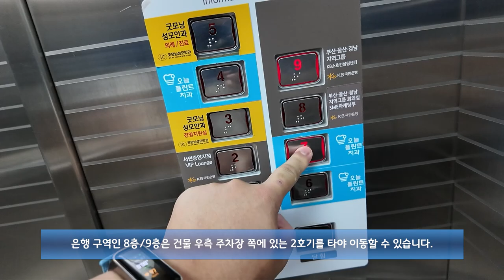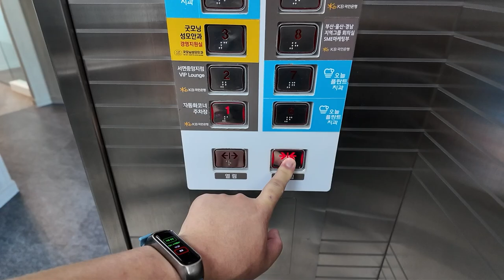백화점에서 들을법한 승강기 안내방송이 은행 건물에? | [엘리베이터 탑사기] 부산광역시 부산진구 부전동 국민은행 서면중앙지점 쉰들러엘리베이터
부산 서면교차로 앞에 있는 건물 중 한 곳인 국민은행 서면중앙지점 건물의 엘리베이터를 시승했습니다.

▷승강기 소개
엘리베이터는 최초설치 당시 기종불명의 1998년식 승강기 두대를 운용했다가, 2009년 두대 모두 쉰들러엘리베이터에 의해 전면교체됐습니다. 제어반/시스템은 삼일엘텍 제품이 탑재됐습니다.

1호기와 2호기는 각각 다른 위치에 있습니다. 이번에 시승한 1호기는 정문 앞에 있고, 2호기는 우측 주차장 안쪽에 설치됐습니다. 국민은행 부산울산경남 지역그룹이 쓰고 있는 8,9층은 2호기로만 이용할 수 있도록 설정되있는 상태입니다.

내장재는 스테인리스 재질이 적용됐으며, 위치표시기는 도트 매트릭스 LED 타입이 적용됐습니다.

백화점/아울렛 등지에서나 들을 법한 색다른 안내방송이 적용됐습니다. 각 층마다 들어선 업체까지 안내방송으로 안내해 주는데, 검색을 해보니까 2010년대 중반부터 이 안내방송으로 갱신된 것 같더군요. 2010년대 중반 이후 해당 건물에 치과가 새로 들어서면서 4,6,7층의 안내방송은 일반적인 'X층입니다.'로 바뀌었습니다.